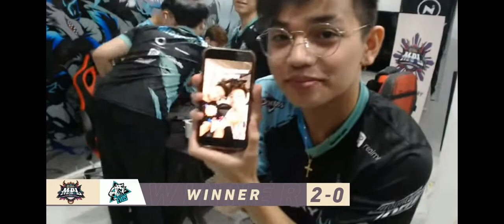NXPE vs ECHO | Game 2 | MPL S8 | Week 3 Day 2